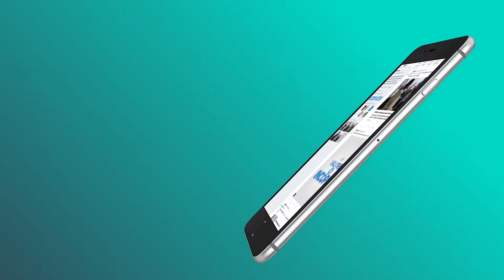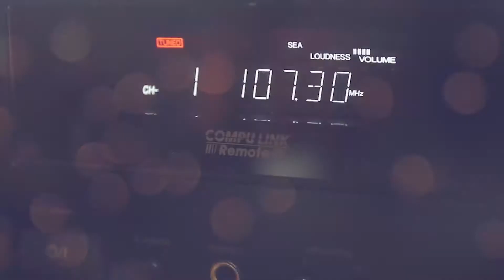SESAN Televisión 132 - Vacaciones Saludables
Hablaremos con la nutricionista Marian Dávila, de Planificación, Monitoreo y Evaluación de SESAN, con el tema: Vacaciones Saludables.